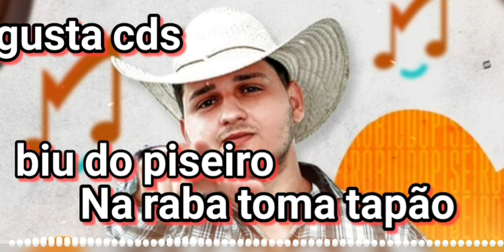Biu do piseiro na raba toma tapão musica nova